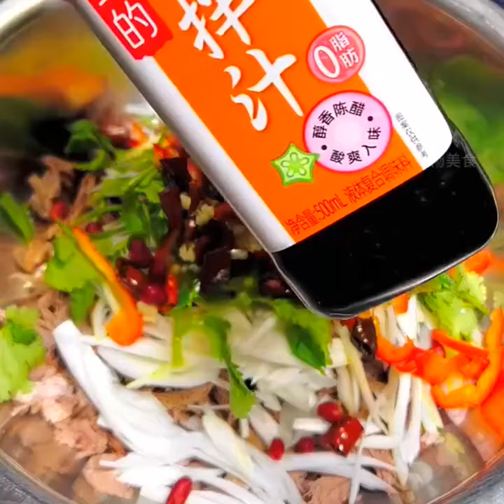How to make hand shredded pig heart#learn to cook with kuaishou#Kuaishou has 1 million fans